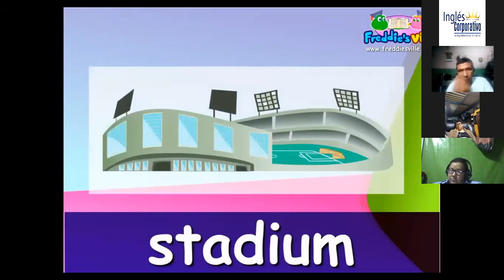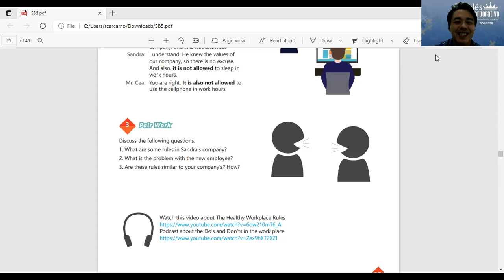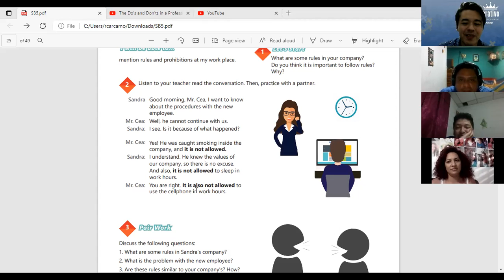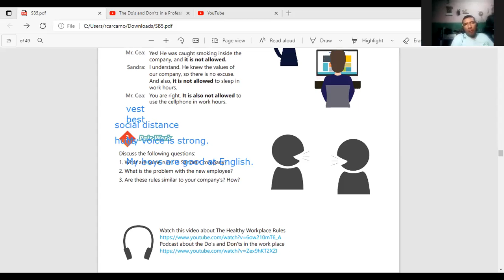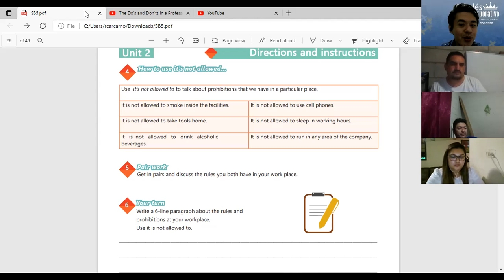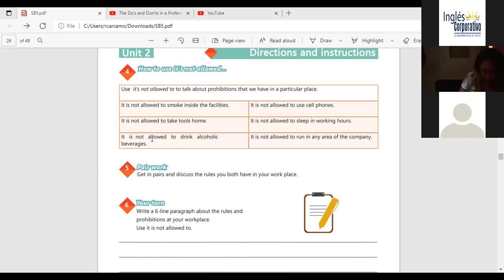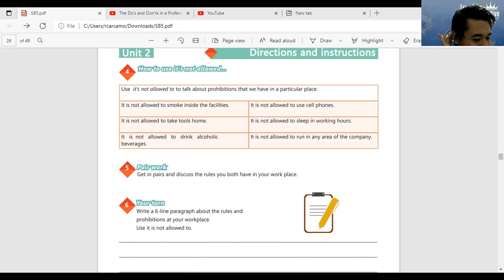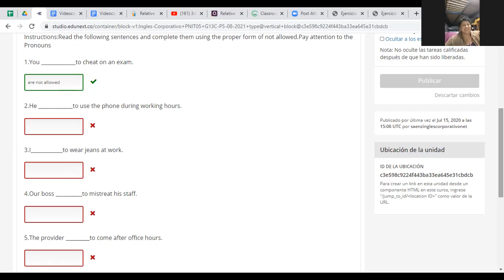Videoconferencia #9 GIVING INSTRUCTIONS PRACTICE